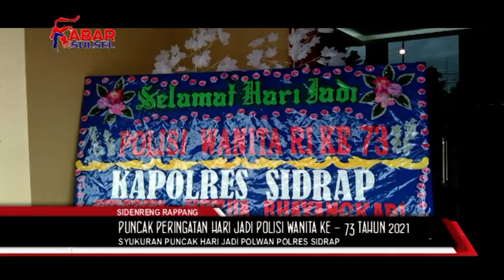SYUKURAN PUNCAK HARI JADI POLWAN POLRES SIDRAP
PUNCAK PERINGATAN HARI JADI POLISI WANITA KE - 73 TAHUN 2021 DI LAKSANAKAN DALAM BENTUK SYUKURAN YANG DI HADIRI LANGSUNG KAPOLRES SIDRAP, AKBP PONCO INDRIYO. SIK., MH DI DAMPINGI KETUA CABANG BHAYANGKARI POLRES SIDRAP, NY DEWI PONCO INDRIYO RABU PAGI 1 SEPTEMBER 2021
ACARA TERSEBUT  DI GELAR DI RUANG DATA MAPOLRES SIDRAP DENGAN TETAP MENERAPKAN PROTOKOL KESEHATAN //
PUNCAK PERINGATAN HARI JADI POLWAN KE - 73 YANG BERTEMA "TRANSFORMASI POLRI YANG PRESISI POLWAN SIAP MENDUKUNG PERCEPATAN PENANGANAN COVID-19 UNTUK MASYARAKAT SEHAT DAN PEMULIHAN EKONOMI NASIONAL, MENUJU INDONESIA MAJU" DI AWALI RANGKAIAN SYUKURAN MELALUI VIRTUAL DENGAN MABES POLRI.
SEBELUM PEMOTONGAN TUMPENG, KAPOLRES SIDRAP AKBP PONCO INDRIYO. SIK., MH DALAM SAMBUTANNYA MENGUCAPKAN SELAMAT HARI JADI POLWAN KE - 73, TERUTAMA KEPADA POLWAN YANG BERTUGAS DI POLRES SIDRAP DENGAN JUMLAH 14 PERSONEL, 1 DI ANTARANYA ADALAH PERWIRA.
KAPOLRES SIDRAP KELAHIRAN SUKOHARJO JAWA TIMUR TERSEBUT MENGUNGKAPKAN SELAMA INI PARA POLWAN POLRES SIDRAP SELALU MEMBERIKAN DAN MAMPU MENJALANKAN TUGASNYA SEBAGAI WANITA YANG TIDAK HANYA MENGURUSI KELUARGA, SUAMI DAN ANAK,  JUGA BISA MENGABDIKAN DIRI UNTUK NEGERI INI.
DI ERA PERKEMBANGAN JAMAN YANG SEMAKIN MAJU DAN CANGGIH, POLWAN DI TUNTUT MENJADI GARDA TERDEPAN UNTUK AMBIL BAGIAN MENGAMANKAN BANGSA. “ADA KESETARAAN ANTARA PRIA DAN WANITA, TERBUKTI BANYAK POSISI PENTING DI TUBUH POLRI YANG DI JABAT POLISI WANITA
DIRINYA SANGAT MENSUPPORT, PERAN POLWAN DALAM MEMBERIKAN PELAYANAN KEPADA MASYARAKAT LUAS, " KAMI SANGAT MENDUKUNG AGAR POLWAN DAPAT TERUS MENJADI GARDA TERDEPAN DALAM PELAYANAN PRIMA KEPOLISIAN
APALAGI DI ERA PANDEMI COVID-19, POLWAN MEMILIKI PERAN BEGITU BESAR. SECARA LANGSUNG, POLWAN MEMBERIKAN SOSIALISASI DAN EDUKASI KEPADA MASYARAKAT MENGENAI BAHAYA COVID-19.
POLWAN JUGA MEMILIKI PERAN YANG SANGAT LUAR BIASA DALAM PENANGANAN COVID SAAT INI, ” TERANG KAPOLRES KELAHIRAN SUKOHARJO JAWA TIMUR INI. PONCO INDRIYO BERPESAN KEPADA PARA POLWAN POLRES SIDRAP, AGAR KEDEPAN DAPAT MENJALANKAN TUGAS NEGARA DAN MENGABDI KEPADA MASYARAKAT DENGAN SEGENAP HATI.
MENJALANKAN TUGAS HARUS DENGAN AMANAH, TANPA MENGENYAMPINGKAN PERAN UTAMA WANITA SEBAGAI ISTRI DAN IBU
DARI KABUPATEN SIDRAP ERWIIN PAROLAY MENGABARKAN